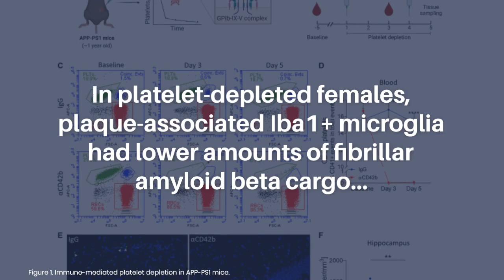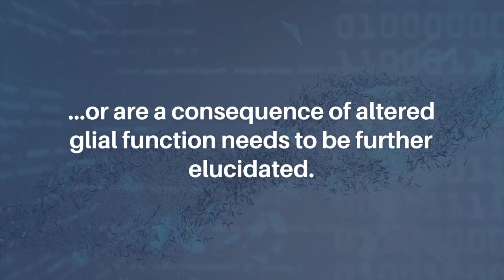Platelet Depletion Augments Alzheimer’s Disease Neuropathological Hallmarks | Aging-US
Abstract

In Alzheimer’s disease (AD), platelets become dysfunctional and might contribute to amyloid beta deposition. Here, we depleted platelets in one-year-old APP Swedish PS1 dE9 (APP-PS1) transgenic mice for five days, using intraperitoneal injections of an anti-CD42b antibody, and assessed changes in cerebral amyloidosis, plaque-associated neuritic dystrophy and gliosis. In APP-PS1 female mice, platelet depletion shifted amyloid plaque size distribution towards bigger plaques and increased neuritic dystrophy in the hippocampus. In platelet-depleted females, plaque-associated Iba1+ microglia had lower amounts of fibrillar amyloid beta cargo and GFAP+ astrocytic processes showed a higher overlap with thioflavin S+ amyloid plaques. In contrast to the popular hypothesis that platelets foster plaque pathology, our data suggest that platelets might limit plaque growth and attenuate plaque-related neuritic dystrophy at advanced stages of amyloid plaque pathology in APP-PS1 female mice. Whether the changes in amyloid plaque pathology are due to a direct effect on amyloid beta deposition or are a consequence of altered glial function needs to be further elucidated.

Keywords - Alzheimer’s disease, platelets, amyloid-beta, microglia, astrocytes

About Aging-US